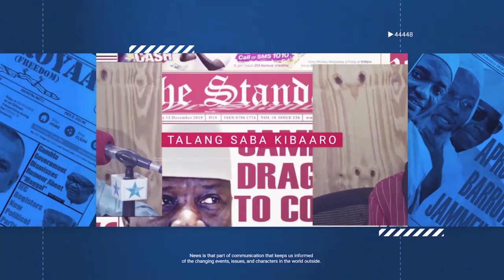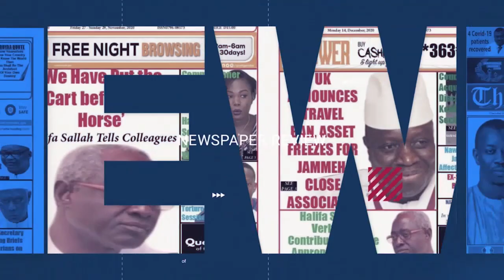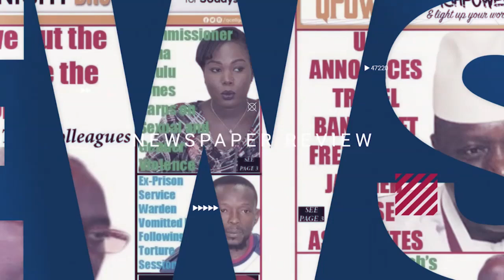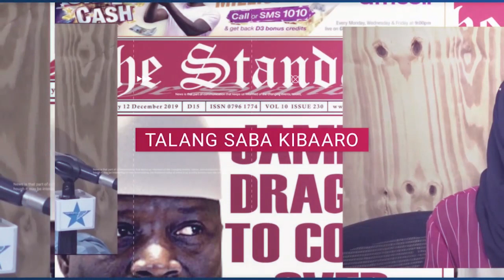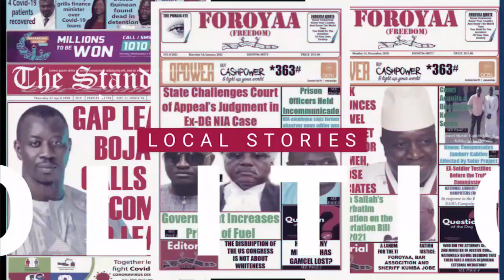TALANGSABA KIBAARO | 25/03/2021